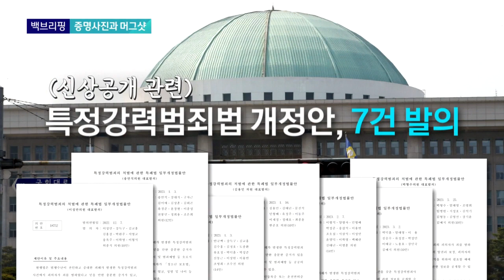[백브리핑] 동창도 못 알아본 증명사진? '머그샷' 왜 공개 못 하나 / JTBC 뉴스룸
[기자]

20대 또래 여성을 살해한 정유정 사건. 역시 이번에도 신분증 사진이 아니라 실제 얼굴을 공개해야 한다는 지적, 목소리가 커지고 있습니다.

[앵커]

우리도 미국처럼 머그샷 공개하면 안 되냐, 강력 사건이 벌어질 때마다 이런 얘기 계속 나왔잖아요.

[기자]

그렇습니다. 정유정은 일주일 전에 증명사진이 공개가 됐죠. 그런데 증명사진이 과연 현재 실제 모습과 같은가, 그건 장담할 수 없잖아요. 정유정은 검찰 송치될 때 모습이 공개가 됐는데, 모자도 눌러쓰고 마스크까지 썼기 때문에 얼굴을 확인할 수가 없었죠. 작년 9월 신당역 살인사건 전주환의 경우에도 공개된 증명사진이랑 검찰 송치 과정에서 공개된 얼굴이 너무 달라서 또 논란이 됐었습니다.?

[앵커]

고등학교 동창도 정유정 증명사진을 못 알아봤다, 이런 보도도 있었어요. 머그샷, 우리나라는 아예 공개를 못 하나요?

[기자]

할 수는 있는데요. 신분증 사진이 아니라 머그샷을 공개하려면 피의자가 동의를 해야 하기 때문에 대부분 공개되지 않는 상황입니다. 지금까지 머그샷이 공개된 건 딱 한 번 있었습니다. 2년 전, 전 여자친구 가족 살해 사건 때였습니다.

[앵커]

그렇다면 계속 논란이 거듭되고 있기 때문에 어떤 식으로든 국회 차원에서 법 개정 논의가 좀 있어야 할 것 같은데 어때요?

[기자]?

과거 사진이 아니라 현재 인상착의를 공개하자는 비슷한 법안들이 일단 발의는 돼 있습니다. 7건이 현재 올라와 있고요. 여야 의원들이 골고루 발의를 했습니다. 이걸 이제 본격적으로 논의를 해야 하는 거죠.?

[정점식/국민의힘 의원 (법사위 간사, 어제) : 여야가 이에 대해 상당 부분 공감대가 형성되고 있는 만큼 저희 법사위는 이 문제를 조속히 논의해 국민의 알 권리를 실효적으로 보장하고...]

[앵커]

이번엔 정말로 구체적인 행동이 나올지 지켜보겠습니다.